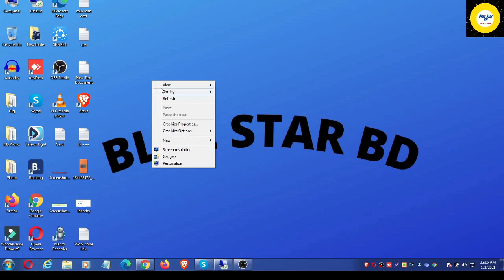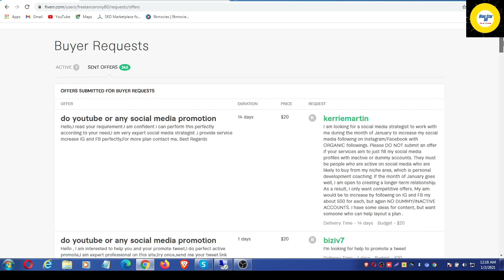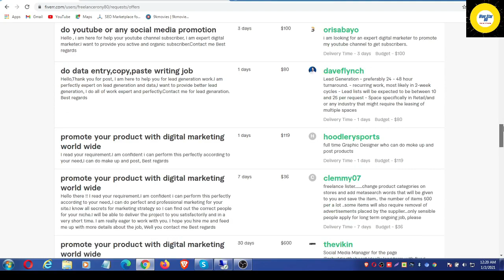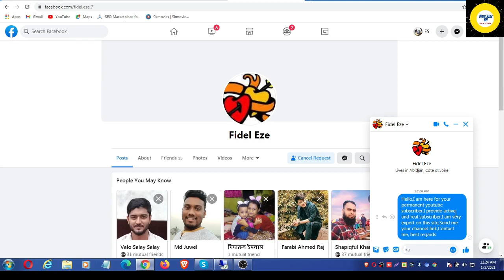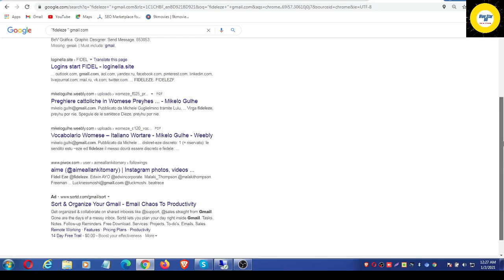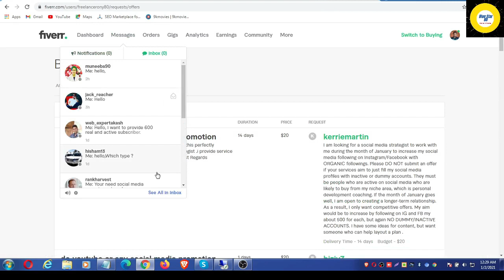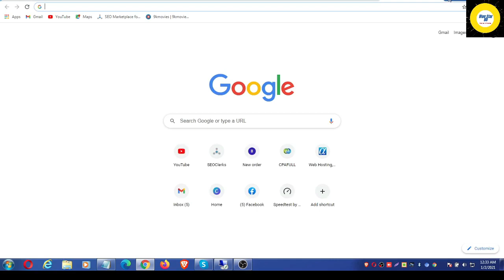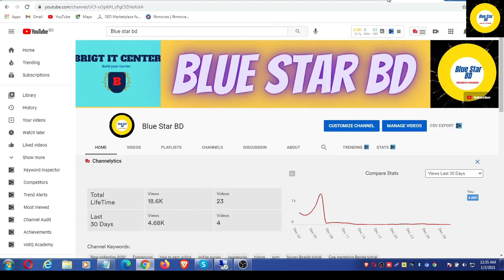Fiverr first order secrets । কিভাবে সরাসরি বায়ারের সাথে যোগাযোগ করে কাজ পাবেন । Part 4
এই ভিডিওতে দেখানো হয়েছে কিভাবে বায়ারের সাথে সরাসরি যোগাযোগ করে কাজ পাবেন ।
এই প্রদ্বতি অবলম্বন করে খুব সহজে অর্ডার পাওয়া যায় ।  যেকোনো কাজ আপনাদের বুজতে
সমস্যা হলে কমেন্ট এ জানান অথবা আমাদের ফেসবুক গ্রুপ লিংক দেওয়া থাকবে গ্রুপে পোস্ট করুন ।আর সকলেই আমাদের চ্যানেলটিকে সাবসস্কাইব করবেন ।ভিডিওটা ভালো লাগলে লাইক দিন, কমেন্ট করুন এবং আপনার বন্ধুদের সাথে শেয়ার করুন । এছাড়াও চ্যানেলটা ঘুরে দেখুন আশা করি আরও ভালো কিছু দেখতে পাবেন ।
সাবসস্কাইব করে সাথে থাকুন পরবর্তীতে আপনাদের জন্য আরোও মানসম্মত ভিডিও নিয়ে ।। ধন্যবাদ..

fiverr tips,
get orders on fiverr,
fiverr par order kaise le,
fiverr first order,
fiverr order,
how to get orders on fiverr for beginners,
how to get orders on fiverr fast,
how to get your 1st order on fiverr,
how to get order on fiverr,
get orders on fiverr quickly,
how to make money on fiverr,
get order on fiverr,
make money on fiverr,
fiverr gig,
fiverr tutorial,
how to deliver order on fiverr,
order,
fiverr orders,
first fiverr order,
fiverr,fiverr video,
fiverr video editing,
fiverr gig video,
fiverr videos,
best fiverr videos,
video editing,
fiverr gig,
fiverr video editor,
gig video for fiverr,
fiverr tutorial,
fiverr tips,
gig video,
fiverr editors,
fiverr challenge,
video editor,
i paid fiverr,
fiverr editor,
fiverr video editors,
fiverr advice,
fiverr video editing job,
best fiverr gig video,
fiverr logo,
fiverr gigs,
create fiverr gig video,